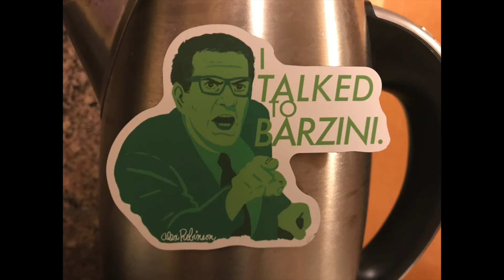The Godfather Minute 146: Michael's Chili Blast Versus Glow Green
Alex and Andy Robinson analyze the movie The Godfather one minute at a time. In this minute Fredo tries to mediate the conflict between Michael and Moe.